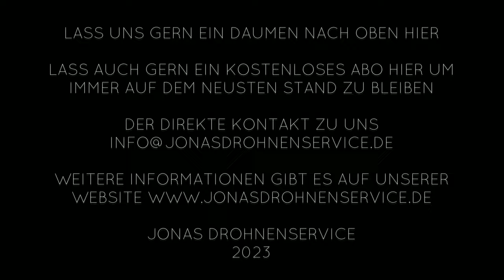Wir auf der 17. Internationale Willer Balloon Sail Kiel 2023 UHD 4K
Start von der 17. Internationale Willer Balloon Sail Kiel
Wir danken dem gesamten Balloon Sail Team das wir in diesem Jahr wieder mit dabei sein durften.